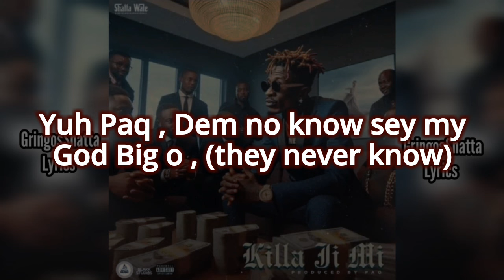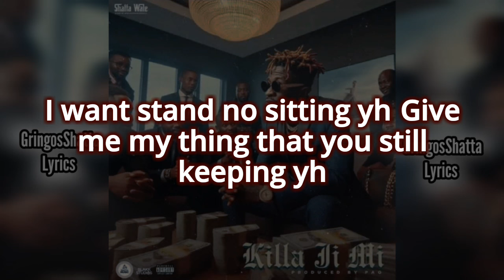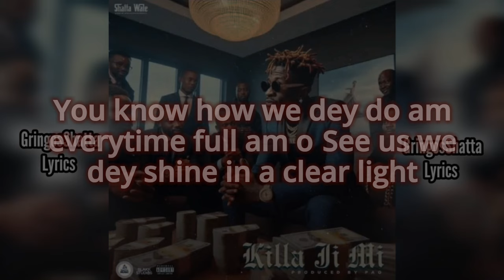Shatta Wale - Killa Ji Mi (Official Lyrics Video)